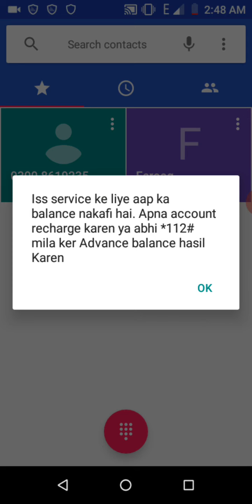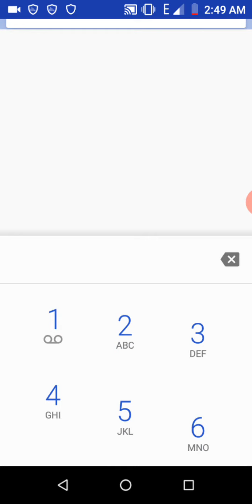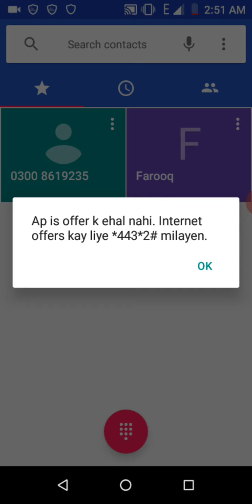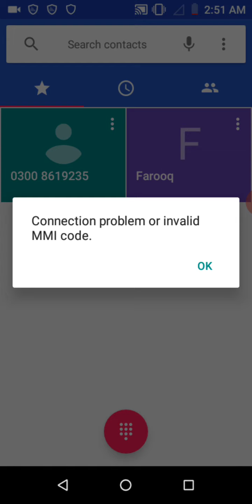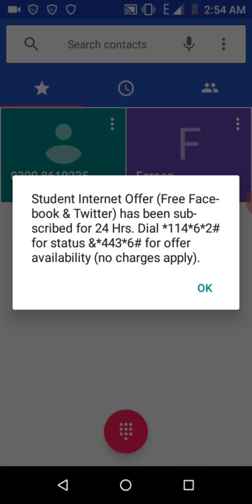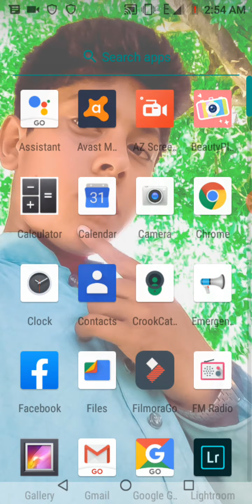free 8GB internet jaazz useful video dawood sulehri tv